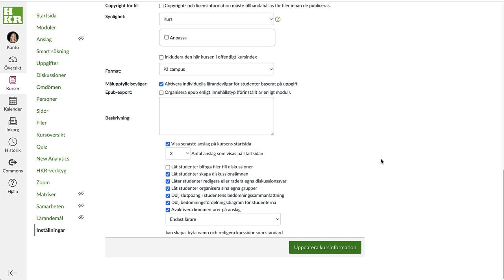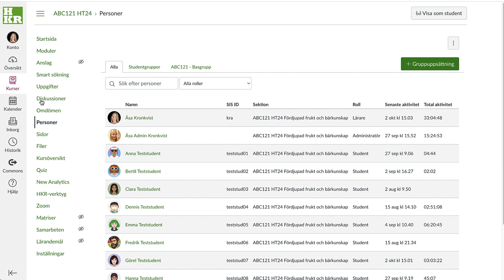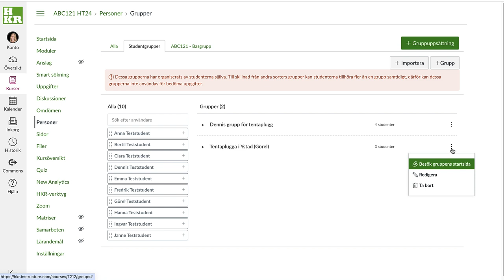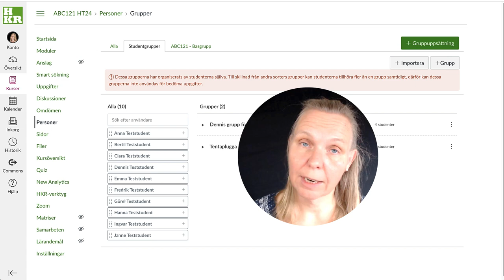Samarbetsgrupper i Canvas - lärarperspektiv